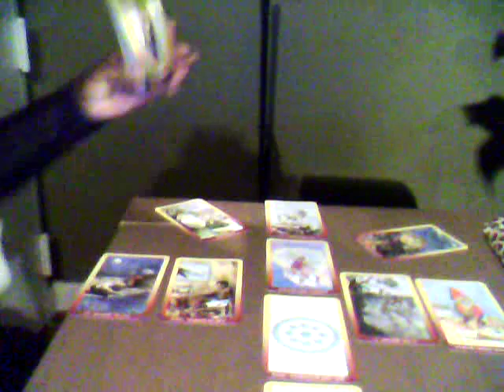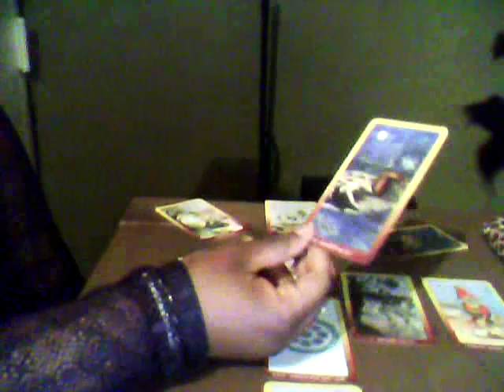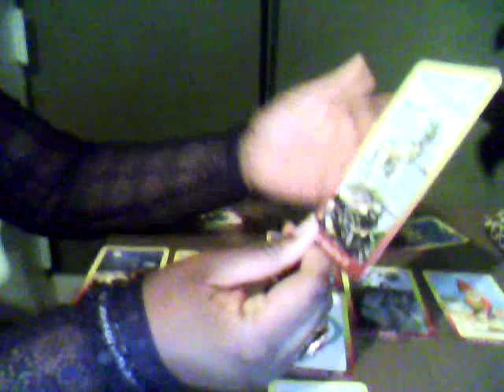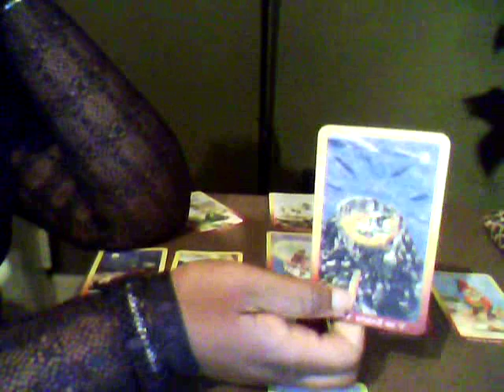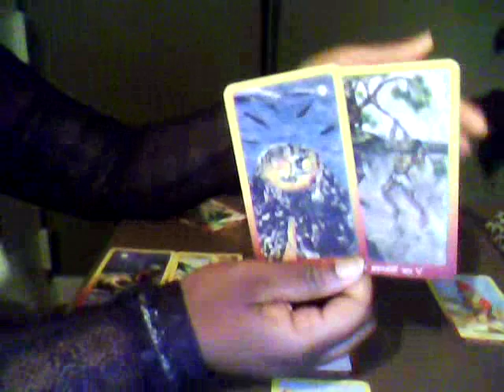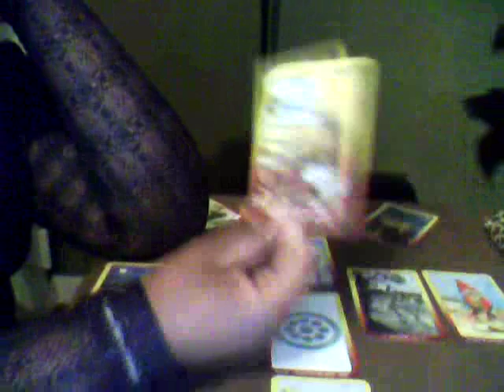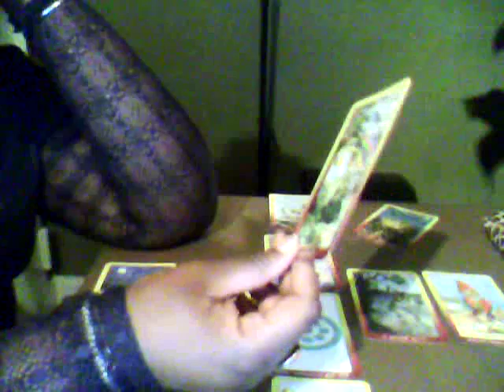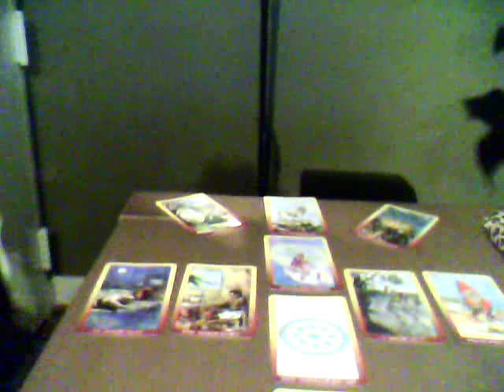Taurus Weekly Reading for April 10th to the 16th 2017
Warm welcome to new subscribers and those who have been returning. I appreciate every part of you.

This is your April 10-16th 2017 weekly reading. The messages I pick up are extremely broad therefore the reading may or may not apply to your everyday life in specific detail. I encourage you to seek out a private reading to help you better understand the deeper meaning behind your life personally and that of those who are close to you.

A list of my readings are below for your convenience.

Readings
Indie Geheim
Celtic Cross Personal
Crux Ansate Personal
Oh...Whata Dream
6th Sense readings
Secrets of the Ankh
Gizeh Pyramid reading
Paxoro Reading